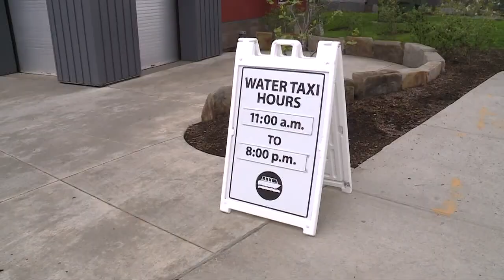Spirit Airlines Wifi